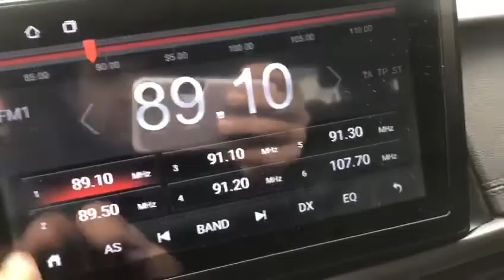2018 KIA K5 JA218943-A/T+LPG+L.SEATS+NAVIGATOR+CAMERA+P.SENSOR (SOLD OUT)